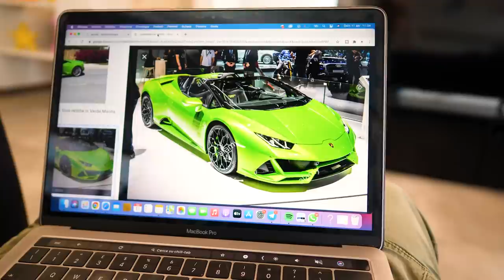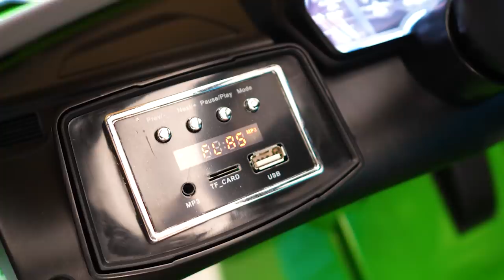GIOCHIAMO CON LE MINI MACCHINE PER BAMBINI IN CASA! GARA CON LE MACCHININE!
Ho comprato una macchina da corsa da 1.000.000 di euro, vi piace? Vediamo cosa dirà Ninna quando scoprirà questo scherzo😂